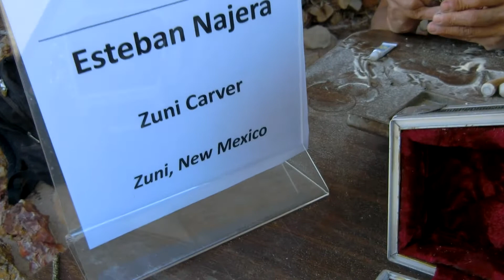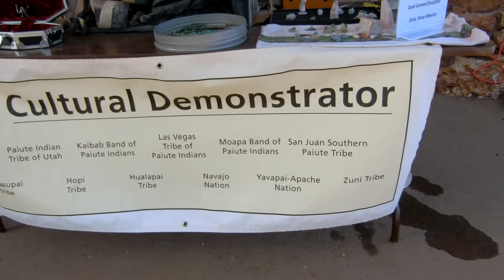Zuni Carvers demo at Grand Canyon Esteban Najera and Florentino Martinez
CIMG1989 Zuni Carver at Grand Canyon Esteban Najera